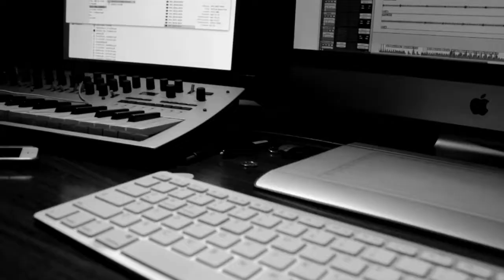Martín Pastor y Los Despreocupados "La Chica más ocupada del mundo"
"La chica más ocupada del mundo" del disco

Letra y música Martín Pastor
Producción audiovisual Marcelo Sotelo
Camara y asistencia: Mariana Ríos

Guitarra y voz: Martín Pastor
Guitarra y coros (a la derecha): Abel Aguirre
Guitarra y coros (a la izquierda): Marcelo Sotelo
Bajo: Ale Bonzo
Batería: AleKa
Coros y percu: Noe Waisglas